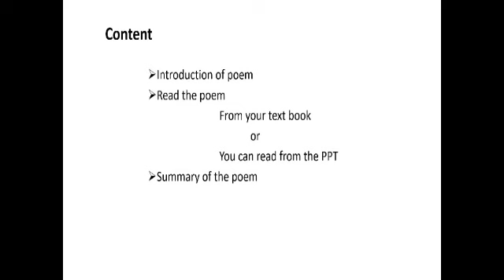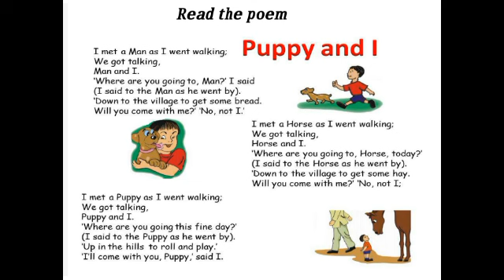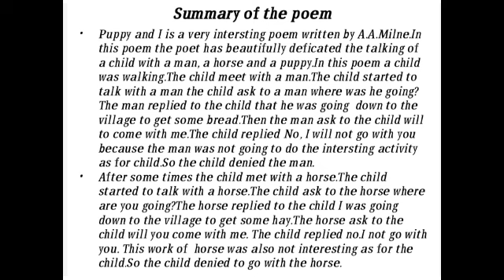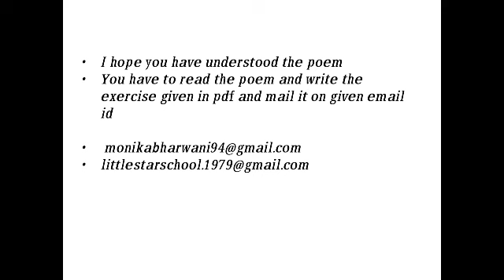English : Poem - 7 Puppy and I.